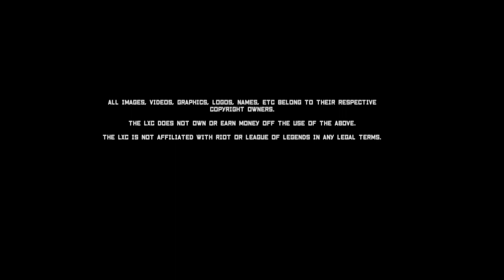GOLD Week 1 Intro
The Week 1 Intro for the Gold League for the LXC!
Much Luv!

Music
Song: Windwalker
Artist: Victor Cooper
Copyright: None (Free Use from Unwind Station)